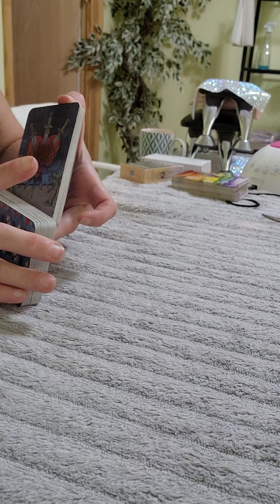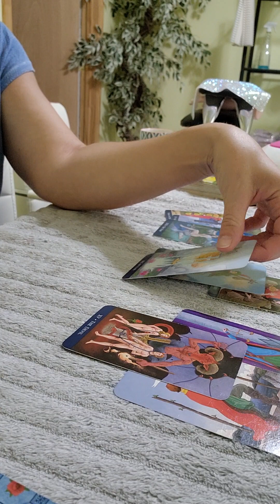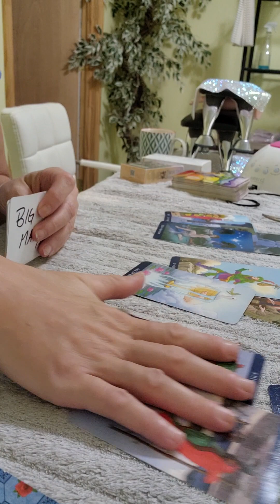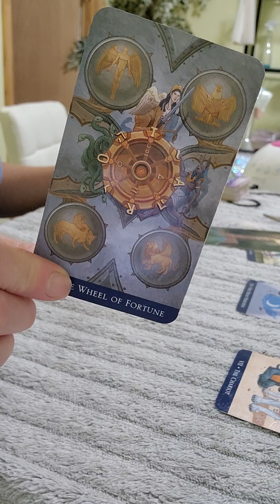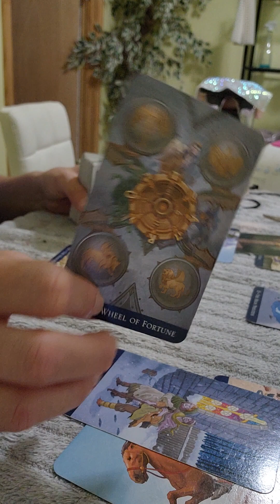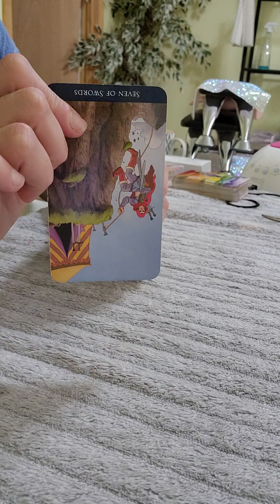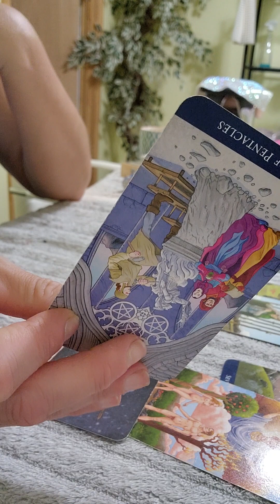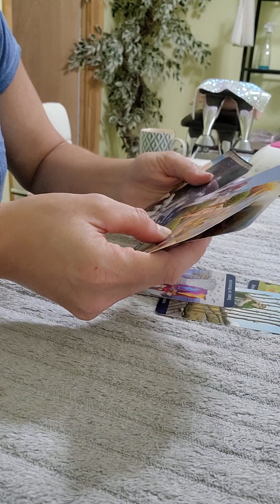Capricorn - ⚠️ Warning! someone is pushing this too far🫸🫣💔🧂weightlifting